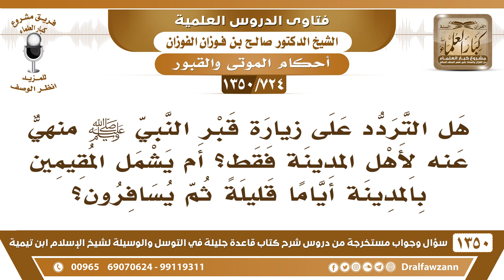[724 /1350] هل النهي عن التردد لزيارة قبر النبي ﷺ خاص بأهل المدينة؟ الشيخ صالح الفوزان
-[724 /1350] السؤال: هل التردد على زيارة قبر النبي صلى الله عليه وسلم منهي عن لأهل المدينة فقط؟ أم يشمل المقيمين بالمدينة أيامًا قليلةً ثم يسافرون؟
 الجواب: يشمل، يشمل أهل المدينة المستقرين فيها، والمُسافرون المُقيمون فيها مدة قليلة أو كثيرة، إذا سلم عليه أول مرة يكفي، سلم عليه أول ما يُقدم يكفي، ولا يتردد عليه.
للاشتراك في قناة الشيخ صالح الفوزان
أسئلة وأجوبة من شرح قاعدة جليلة ( 1350 ) مقطع

للاستفسار والإقتراحات والدعم
رئيس الفريق
لمشروع كبار العلماء